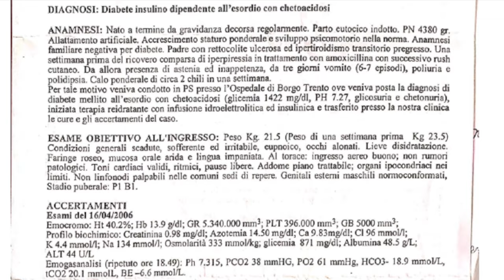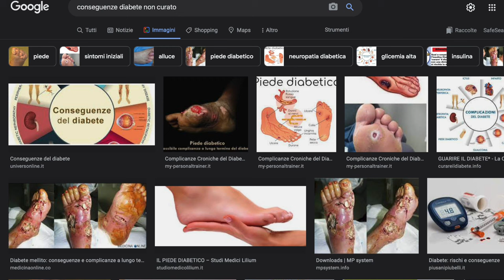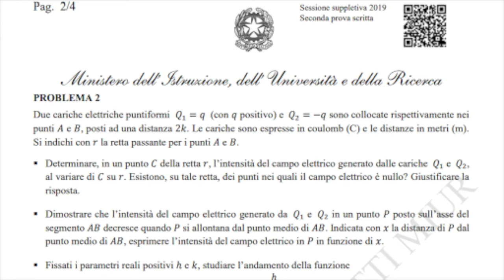Come si VIVE col DIABETE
Ti hanno appena diagnosticato il diabete a te o ad un tuo familiare? Non sai se potrà vivere una vita normale? Non sai se dovrà privarsi di qualcosa? Come si VIVE col Diabete potrebbe servirti/gli, io sono la dimostrazione vivente che con il diabete si può vivere una vita normale senza doversi privare di nulla, ma semplicemente prestando un po' di attenzione. Ciao, io sono Emanuele, sono diabetico da 16 anni e sono stato proessionista nonostante la patologia.
Ti ricordo che sul canale trovi una serie di video a tema sport, diabete e medicina all'università.

-Cerotti per Dexcom G6

- cerotti per FreeStyle Libre